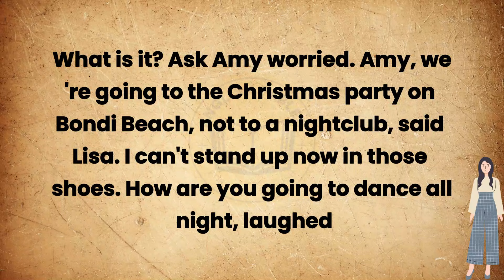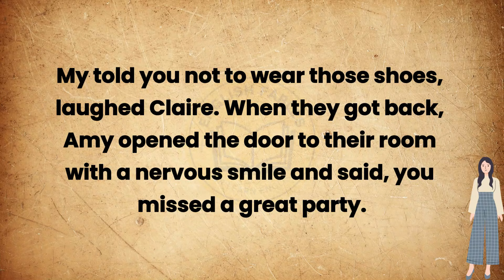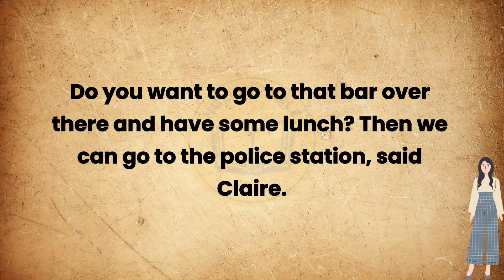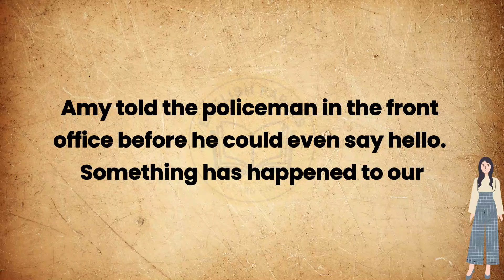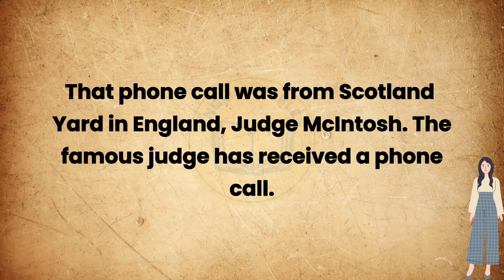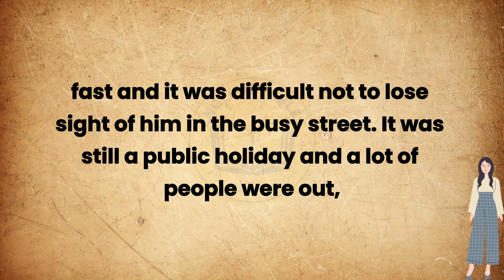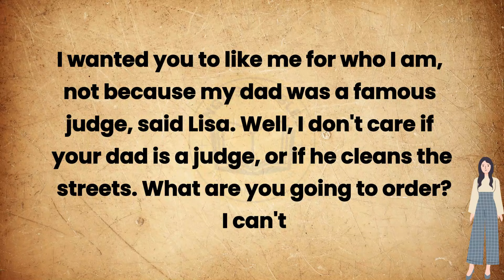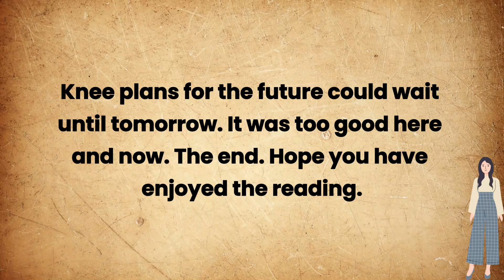Learn English Through Stories | Missing in sydney | Graded Reader |⭐Level 1| English Story Audiobook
Three friends Ami, Lisa and Claire decided to have a great holiday before entering the university. The friends had been planning this vacation for two years. They arrived in hot Australia from cold London in search of adventures and impressions. What could be better that a celebration of New Year on the beach in Sydney? During the party Lisa discovered that she had forgotten her purse. So she asked her friends to lend her some money. Instead of a not big sum she got many reproaches form Ami and Claire that she was always forgetting her money. Lisa got angry and joined another group which was also celebrating. The beach was full of people. After the party Ami and Claire didn't find Lisa. She wasn't in the room of the hostel where they stayed. She didn't come in the morning either. The girls started looking for her.

Text Analysis:
Unique words: 814 Total words: 4341